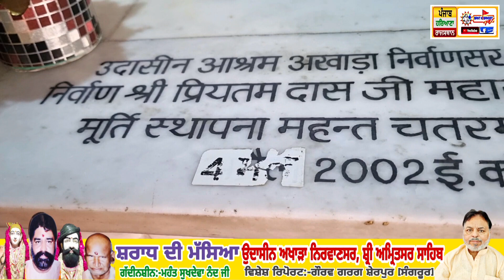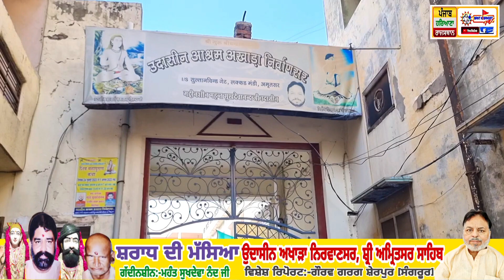🔴Highlights ll Udasin Akhara Nirwansar, Shri Amritsar Sahib ll Mhant Sukhdeva Nand Ji